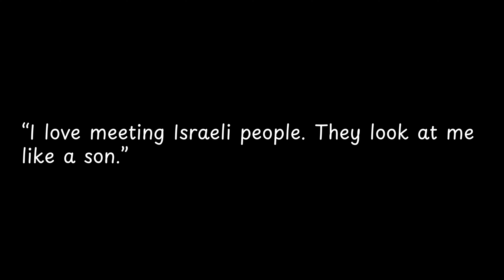I love meeting Israeli people